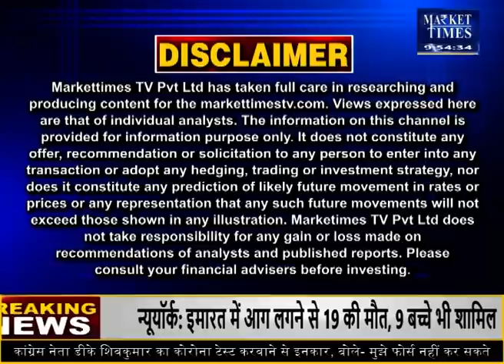किन कृषि जिंसों में तेजी ? जानिए जानकार की सलाह | Market Times TV